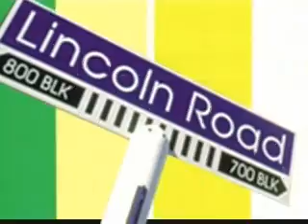Segmento 2 14 Agosto 2008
Marha Lucia dobrican Ayuda para Mujeres Abusadas